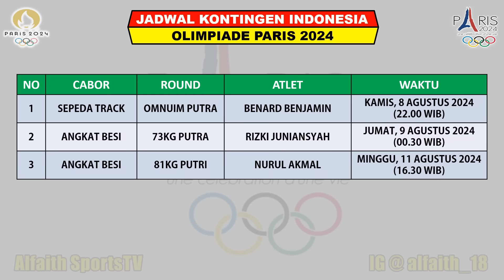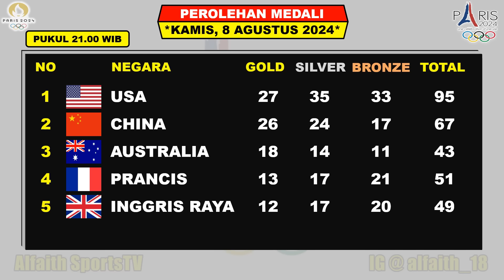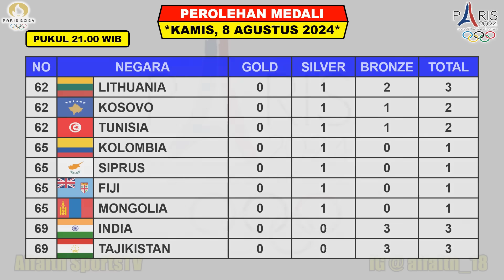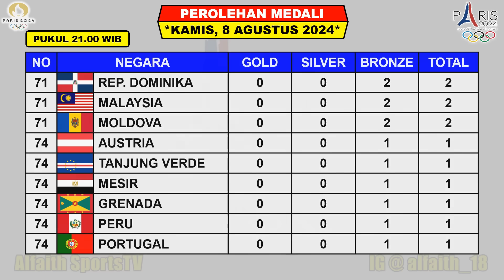PELUANG EMAS KE 2 Live ANGKAT BESI MALAM INI ~ Klasemen Medali Olimpiade Paris Kamis 8 Agustus 2024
Hasil Olimpiade 2024
Medali Olimpiade Paris 2024
Jadwal Olimpaide Paris 2024 Day 13
Jadwal Olimpiade 2024
Olimpiade Paris 2024
Klasemen Medali Olimpiade 2024
Perolehan Medali Olimpiade Paris 2024

Berikut Perolehan Medali Olimpiade Paris 2024 Kamis 8 Agustus 2024 Hingga Pukul 21.00 WIB
AMERIKA SERIKAT PIMPIN KLASEMEN

Jadwal Kontingen Indonesia Di Olimpiade Paris 2024 Hari Ke 13 Kamis 8 Agustus 2024 Live SCTV / Apk Vidio
PANJAT TEBING
ANGKAT BESI

FANSPAGE FACEBOOK : Alfaith Sports
SUMBER / SOURCE : OLIMPIADE PARIS 2024

Jadwal Olimpiade 2024
Hasil Olimpiade 2024
Jadwal Cabor Olimpiade 2024
Jadwal Pertandingan Olimpiade 2024
Klasemen Olimpiade 2024
Medali Olimpiade 2024
Panjat Tebing
Angkat Besi
GREGORIA MARISKA TUNJUNG RAIH MEDALI PERUNGGU
VEDDRIQ LEONARDO RAIH MEDALI EMAS